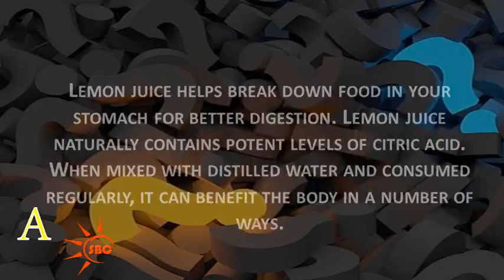Is lemon juice good for your liver?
Lately, there's been increasing interest in the effects of lemon juice on the liver. Specifically, its effectiveness as a liver detox agent. ... Lemon juice naturally contains potent levels of citric acid. When mixed with distilled water and consumed regularly, it can benefit the body in a number of ways.